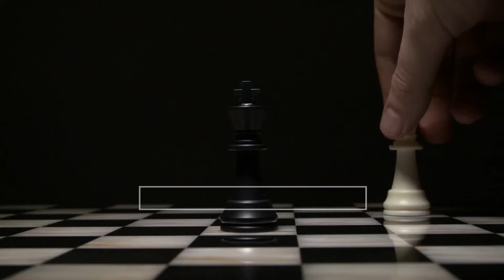Critical Endgame Training (01)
In this video, YourChessGuide has showcased its training sessions in case of critical endgames.
Hope you find this video entertaining and Helpful.